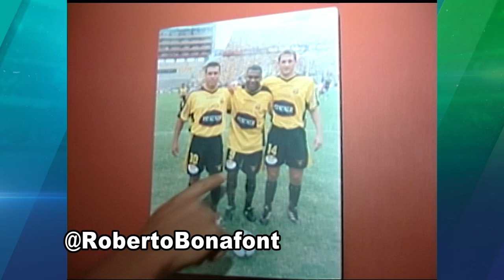Christian Chaparro, un crack pura sangre